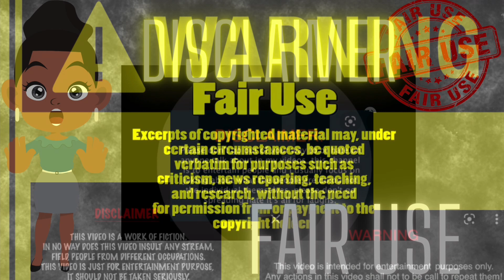WHAT THE WHAT